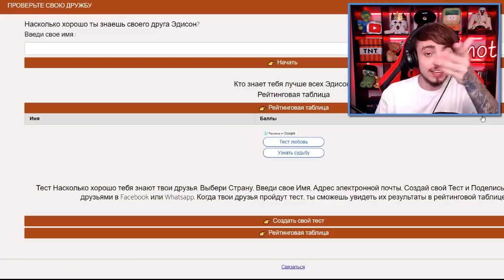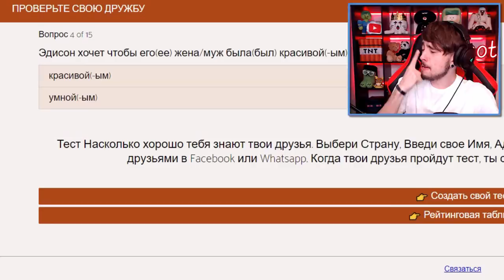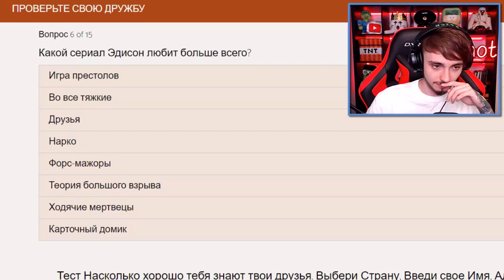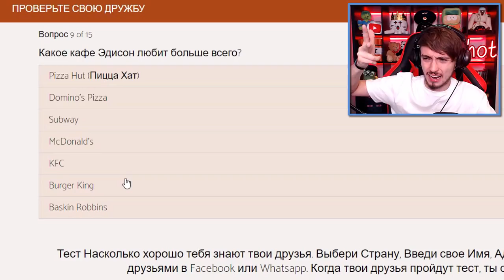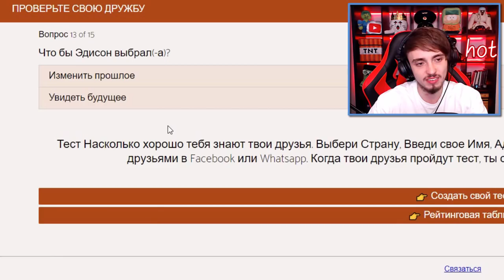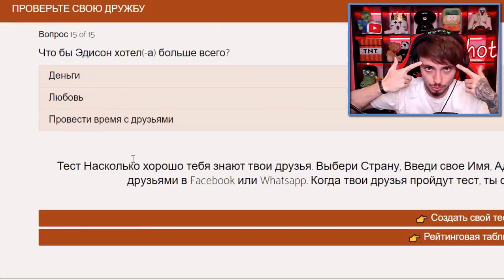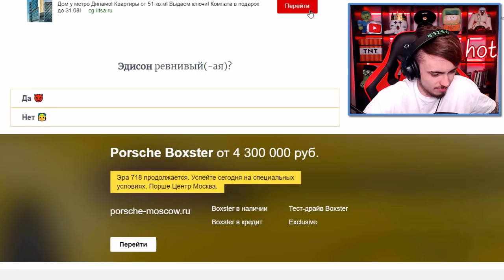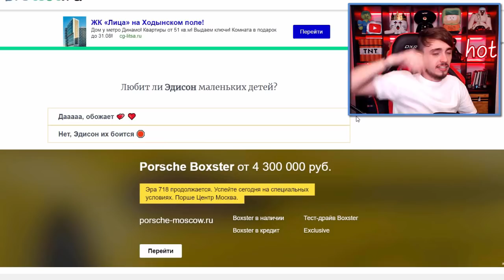ПОСМОТРИ МНЕ В ГЛАЗА! ТЫ МНЕ ВЕРИШЬ?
Посмотри мне глаза! Ты думаешь они врут? Тебе нужно мне поверить и взять меня за руку! Ведь я говорю только ПРАВДУ!